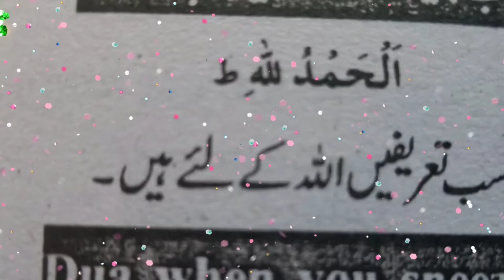Dua when sneezing and reply to a sneeze.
dua whensneezing and its reply
dua upon sneezing /dua after sneezing